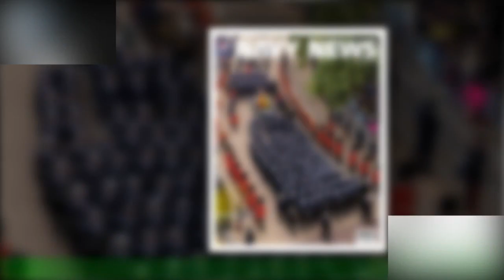Coronation parade troops treated to Big as they prepare for pageant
Presenter Mel Giedroyc has hailed the “incredible” soldiers who will take part in the King’s coronation as she joined them at a barracks in central London for the first Coronation Big Lunch. The actress and comedian tucked into a picnic spread on Tuesday afternoon with guardsmen,troopers, musicians and horses who will play a key ceremonial role across the coronation weekend on May 6 to 8.